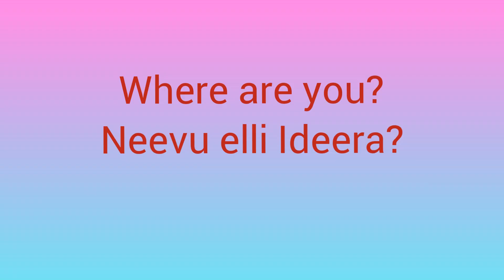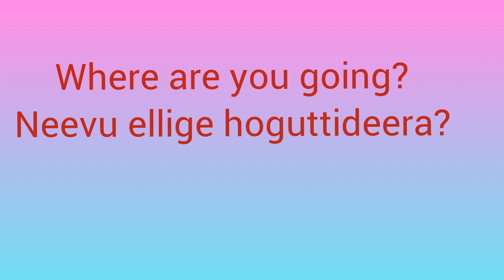Learn to speak Kannada-11-20 Sentences